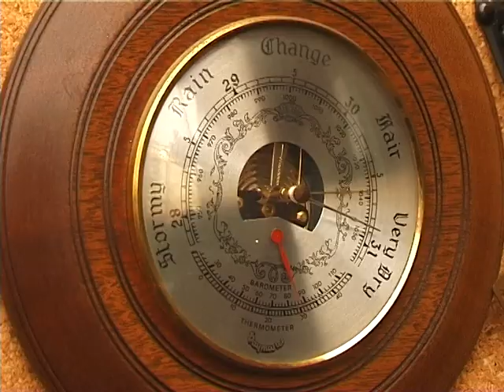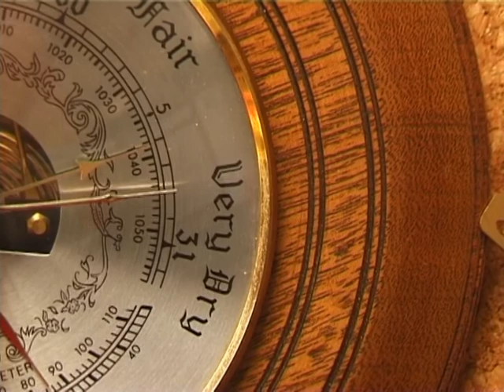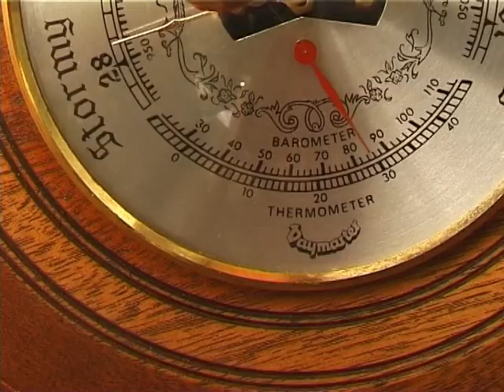Pelham Puppets 'Set Fair' - by Joan Field - one of a series.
Play from Joan Field's 50s playbook written at the request of Bob Pelham.
'Caterpillar Capers' which is funny was put of youtube sometime ago.